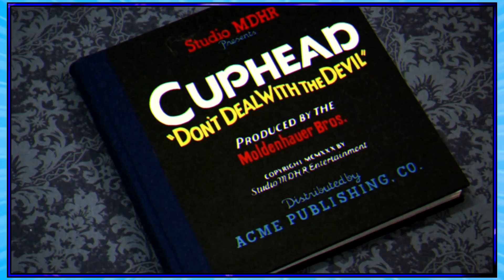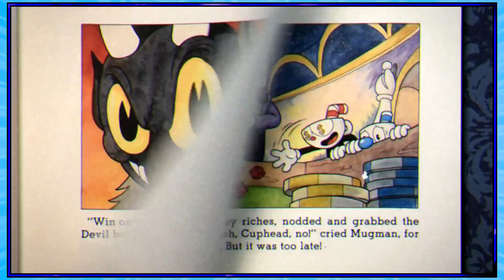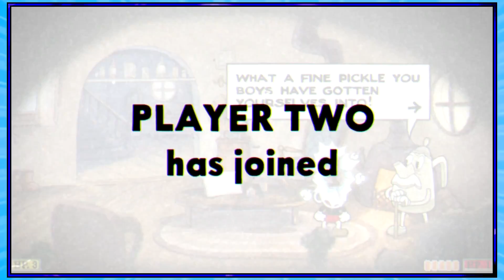Cuphead - "The Abridged Version" - Part 1 (The Pags Crew)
Welcome to Cockhead: Don't Deal with my Dick!

People Involved:
Pags
Lucas
Owen